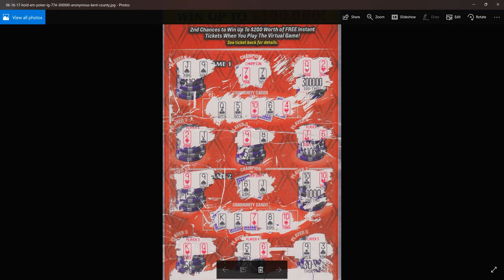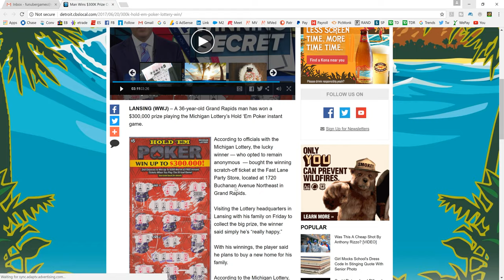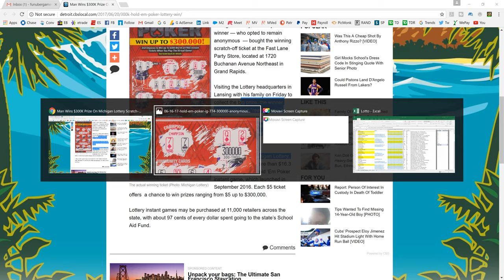$300,000 scratchoff winner today!!! --- Humongous, Massive, Enormous Win!!!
LANSING (WWJ) – A 36-year-old Grand Rapids man has won a $300,000 prize playing the Michigan Lottery’s Hold ‘Em Poker instant game.

06 16 17 hold em poker ig 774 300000 anonymous kent county Man Wins $300K Prize On Michigan Lottery Scratch Off Ticket
The actual winning ticket (Photo: Michigan Lottery)
According to officials with the Michigan Lottery, the lucky winner — who opted to remain anonymous  — bought the winning scratch-off ticket at the Fast Lane Party Store, located at 1720 Buchanan Avenue Northeast in Grand Rapids.

Visiting the Lottery headquarters in Lansing with his family on Friday to collect the big prize, the winner said simply he’s “really happy.”

With his winnings, the player said he plans to buy a new home for his family.

According to the Michigan Lottery, players have won more than $16.3 million playing the Hold ‘Em Poker instant game, which launched in September 2016. Each $5 ticket offers  a chance to win prizes ranging from $5 up to $300,000.

Lottery instant games may be purchased at 11,000 retailers across the state, with about 97 cents of every dollar spent going to the state’s School Aid Fund.